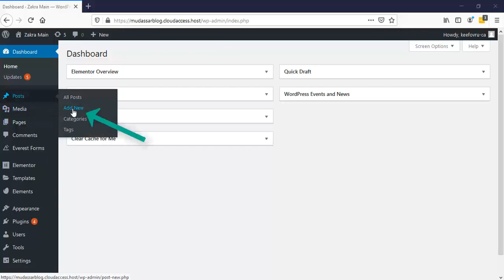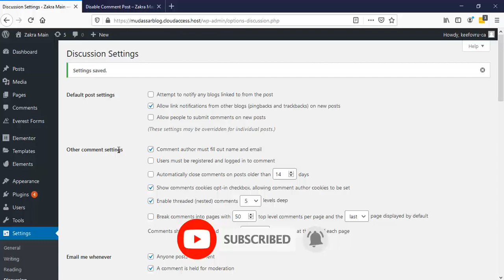How to Display Comments In wordpress step by step (2 Method)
🔗  Get Started ➜

Hi Guys, Today I am gonna show you how to disable comments in WordPress without a plugin.
Following two methods to disable comments in WordPress
1. Disable comments on specific page and post
2. Disable on the whole website without a plugin

Sometimes, you’ll want to encourage your website’s visitors to ask questions and start discussions with one another. However, if you want to prevent spammy content or would like to improve performance, you might want to disable WordPress comments instead.